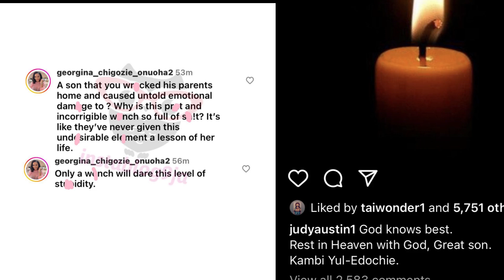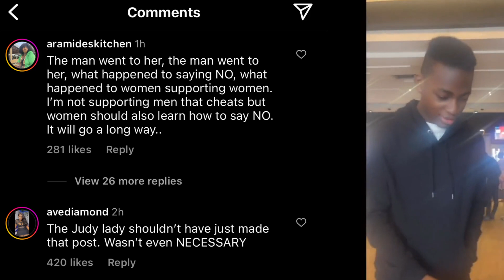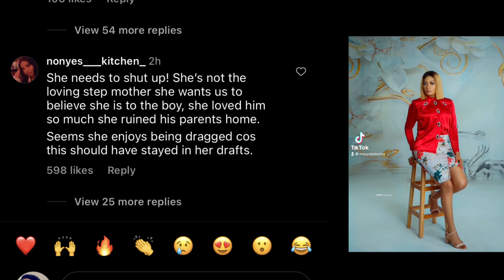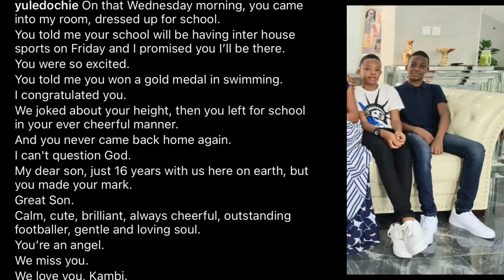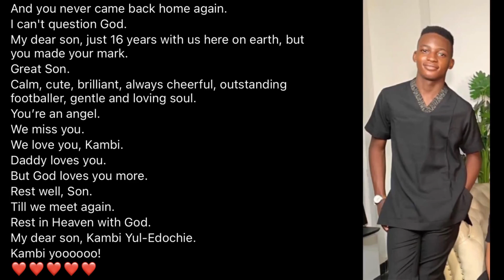JUDY AUSTIN IS BEING INSENSITIVE? YUL EDOCHIE PAYS TRIBUTE TO HIS LATE SON, KAMBILICHUKWU.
JUDY AUSTIN IS BEING DRAGGED FOR PAYING A TRIBUTE TO YUL EDOCHIE'S LATE SON. YUL PAYS S[PECIAL TRIBUTE TO HIS LATE SON.